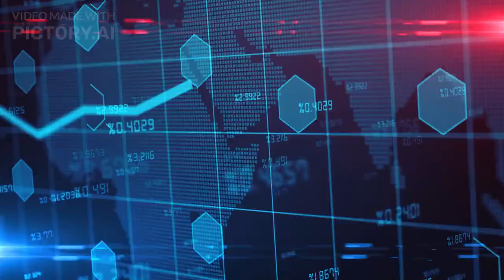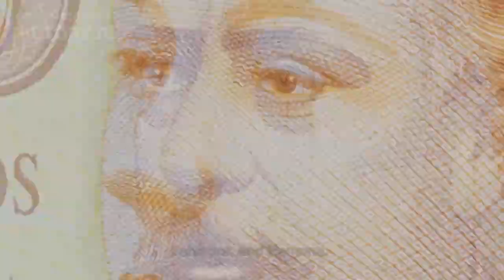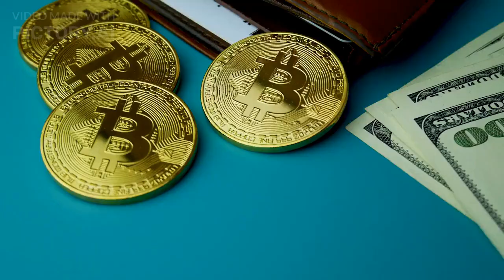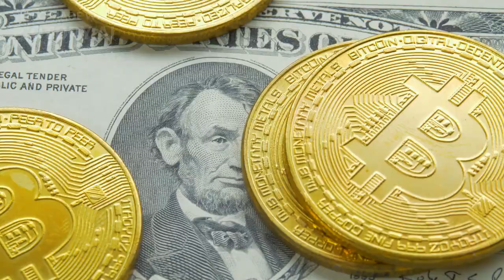06 The Powerhouses of Finance: An Overview of the World's Most Powerful Currencies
This article explores the world's most powerful currencies and the factors that determine their strength. From USD dominance to eurozone economy and Swiss banking secrecy, this article covers various aspects of currency strength.